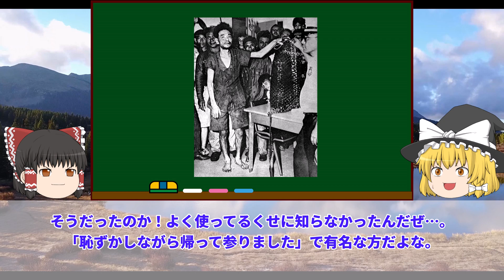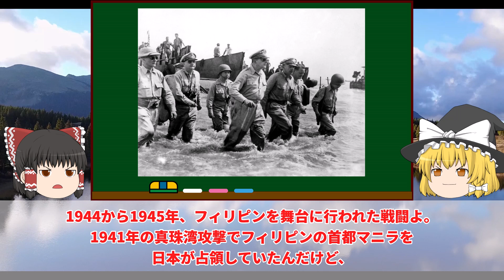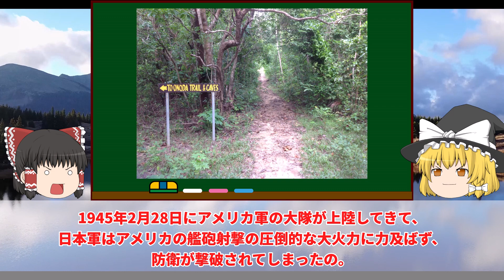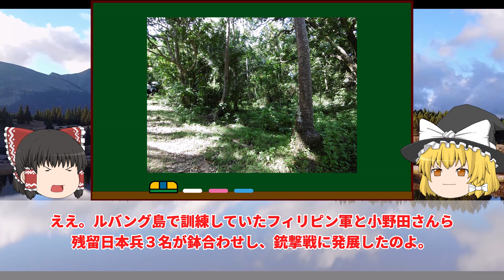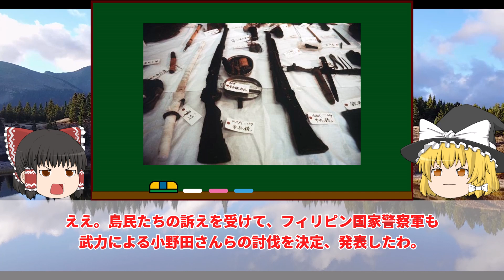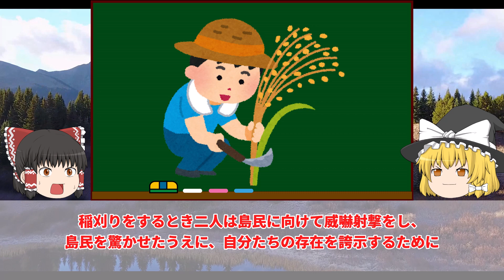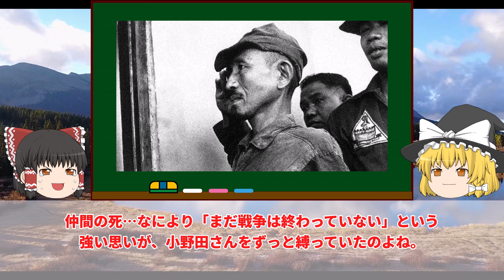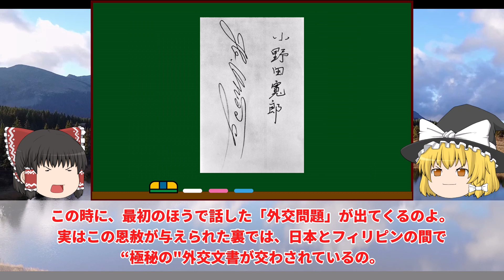【ゆっくり解説】日本の敗戦を受け入れず29年間もジャングルでサバイバルを行った小野田寛郎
ゆっくり解説：小野田寛郎（残留日本兵）